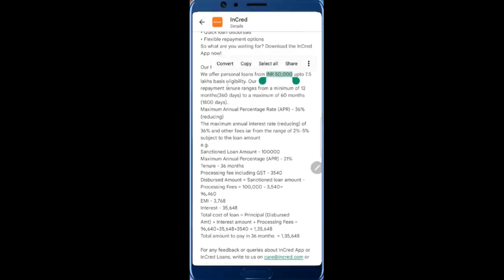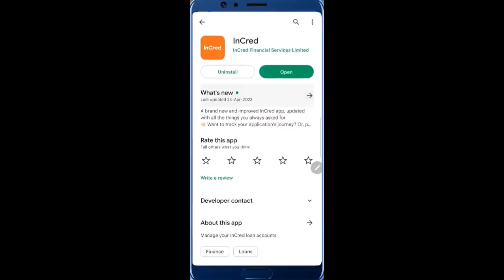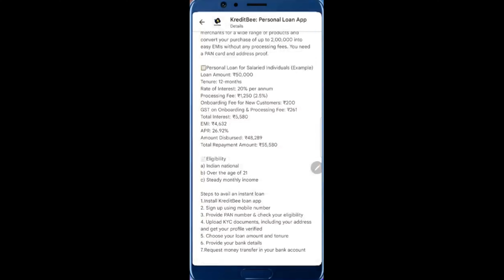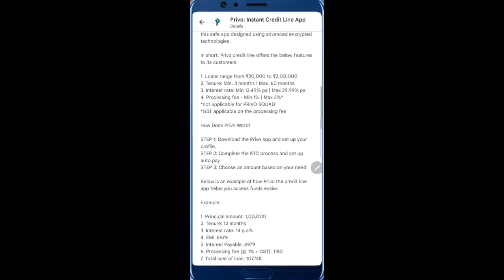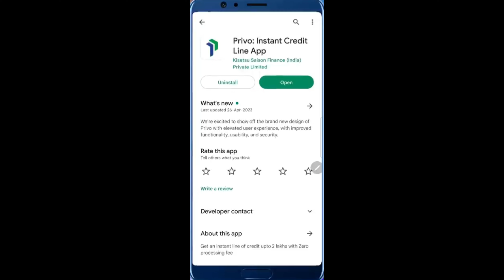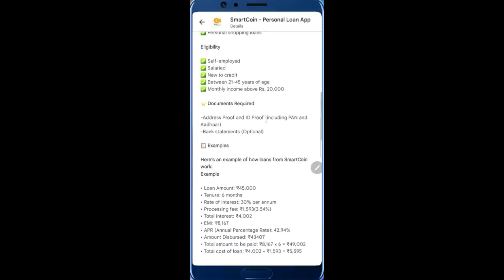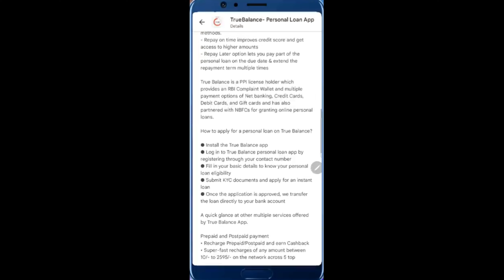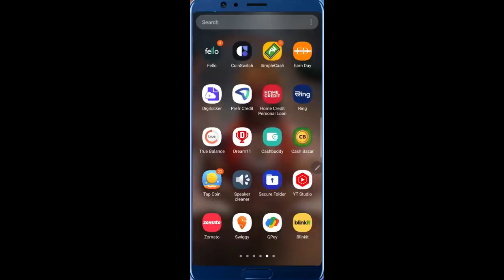Best 6 Loan App | Loan App Fast Approval |Personal Loan App | Instant Loan App | LoanApp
Best 6 Loan App | Loan App Fast Approval | Personal
Loan App | Instant Loan App | Loan App

Namaskar doston mai hu aapka sharad aur aaj ki is
new video me mai aap sabhi logon ko batane wala hu
VApps Are Mentinoned In The Video

Keywords-:

7 day loan app fast approval